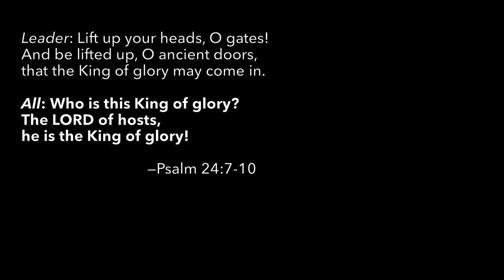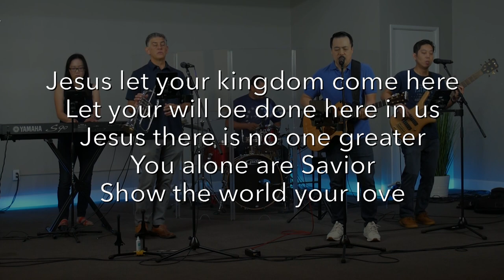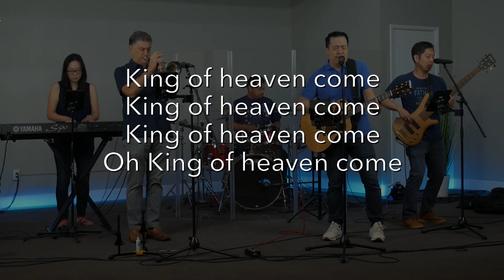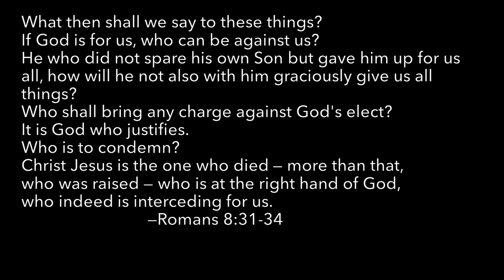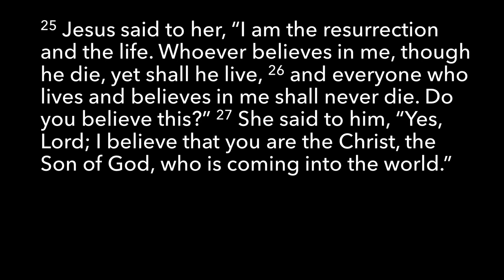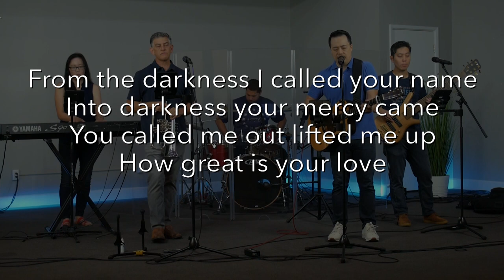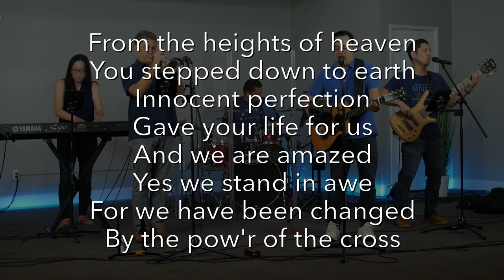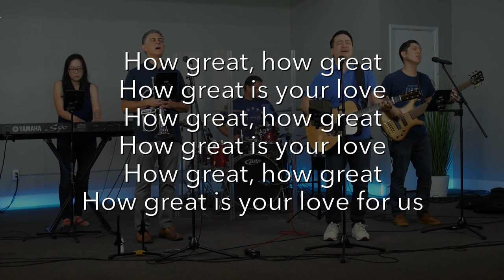Sunday Worship - September 6, 2020